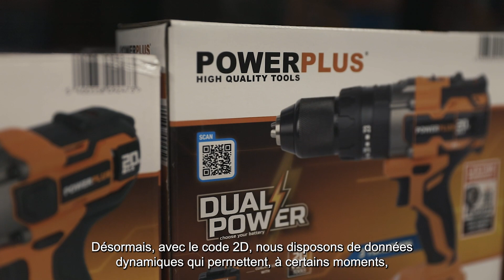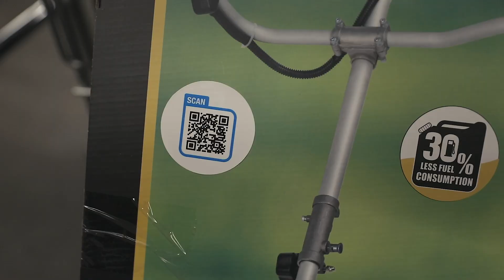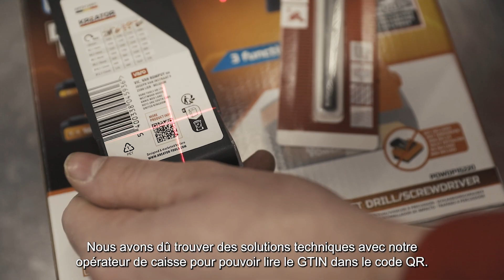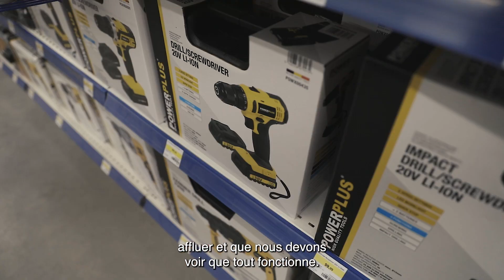GS1 Belgilux Forum - Hubo-Varo